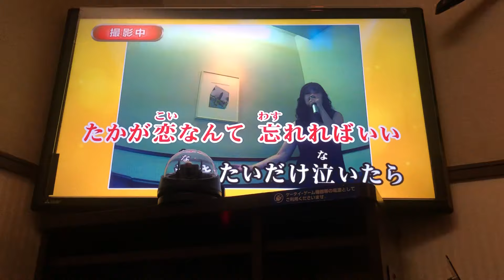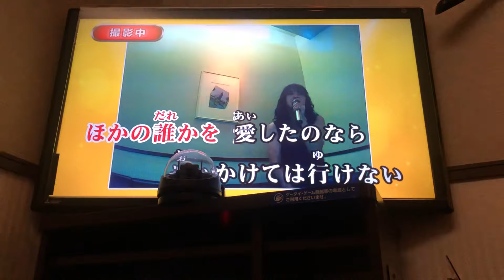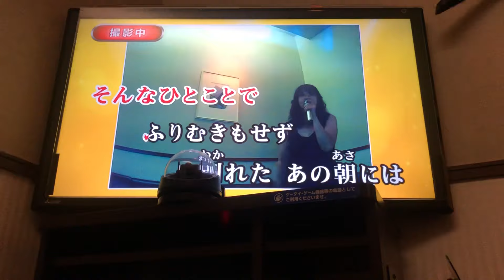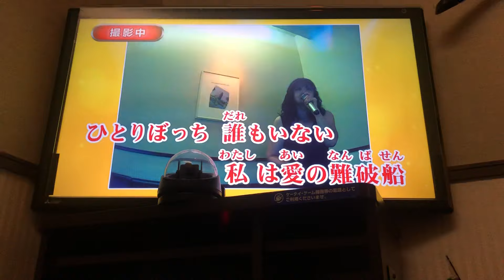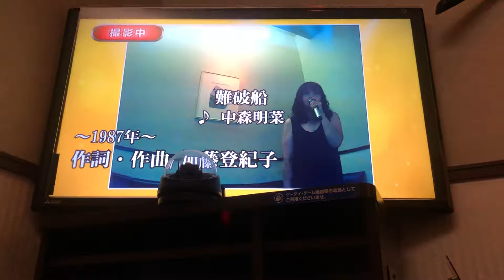難破船 中森明菜 👩🚢💔 COVER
1987　９月　30日　ﾘﾘｰｽ　加藤登紀子作詞作曲
明菜ちゃん歌いたくて歌いました🎶　覚えたてなので皆様　温かくお聴き頂けたら嬉しいです👩🌹✨✨✨